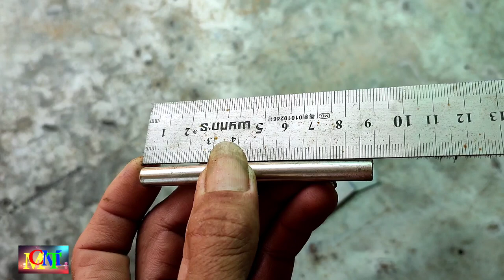#117.Chế Bản Lề Cửa | Bản Lề Cửa Siêu Đẹp, Độc Đáo.@Minh Chơn Miền Tây.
Hôm nay mình chia sẻ chế bản lề cửa, rất đẹp.